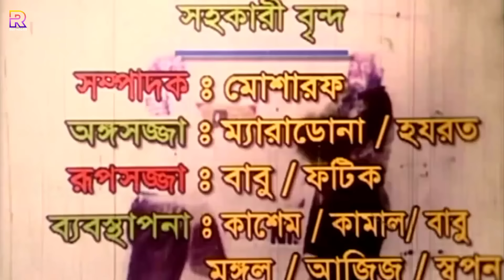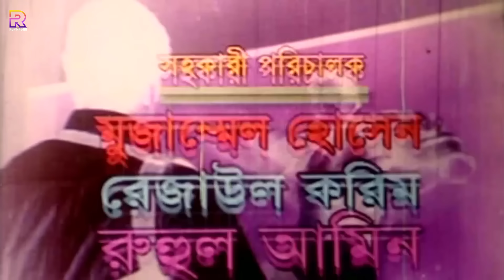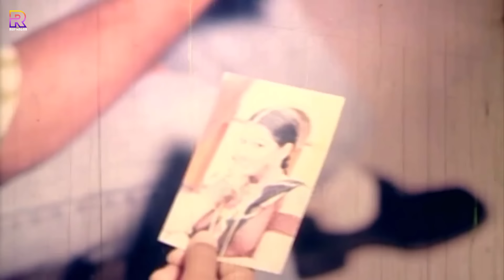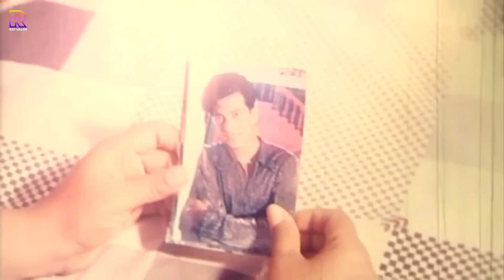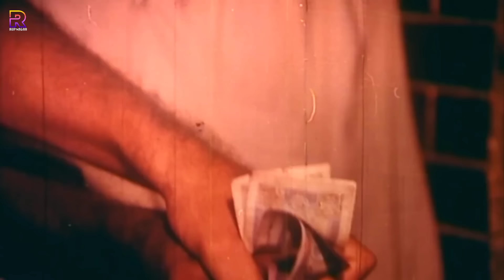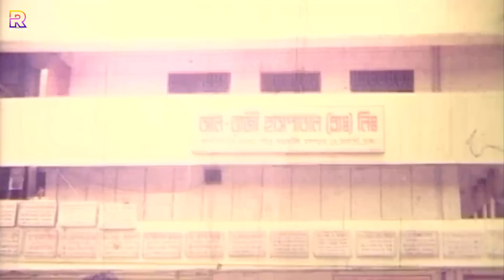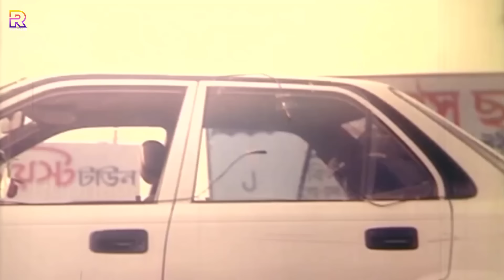Shakib Khan Movie | Boba Khuni (বোবা খুনি ) Shakib Khan | Munmun | Dipjol | Shahin Alam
Video Title :Shakib Khan Movie | Boba Khuni (বোবা খুনি ) Shakib Khan | Munmun | Dipjol | Shahin Alam

Bangla Movie : Boba Khuni (বোবা খুনি)
Director : Baadsha Bhai
Starcast : Shakib Khan, Munmun, Dipjol, Shahin Alam, Moyuri, Mizu Ahmed, Nasir Khan, Prabir Mitra, Aliraj, Gangua, Kobra, Chita, Fakira.
Singer : Andrew Kishore, Agun, Biplob, Rizia Parveen, Baby Naznin, Monir Khan.
Language : Bangla
Label :  @RupNagar

* ANTI-PIRACY WARNING *